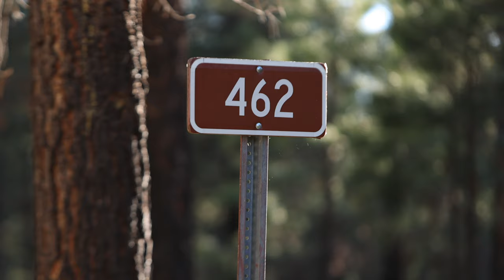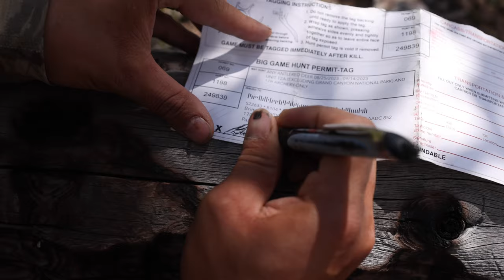The Infamous Kaibab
We are headed to the one and only Kaibab Plateau to chase legendary giant mule deer with our bows. Follow us through the highs and lows of this hunt!